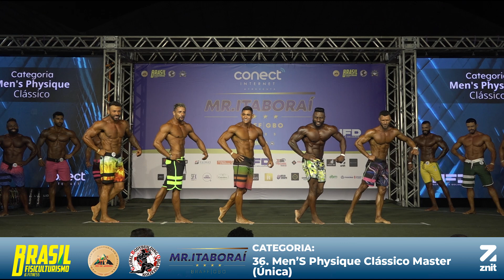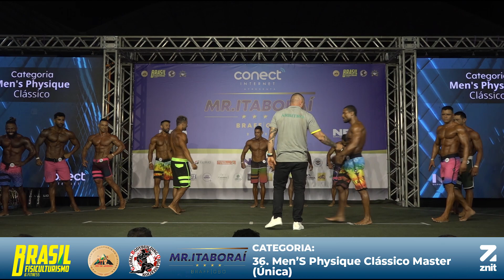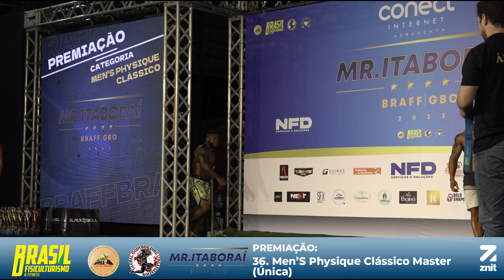36. Men’S Physique Clássico Master (Única) - Mr. Itaboraí 2023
Transmissão ao Vivo do Campeonato Mr. Itaboraí 2023 - BRAFF, realizado no dia 19 de Agosto de 2023, no Vera Gol Clube, na cidade de Itaboraí - RJ.